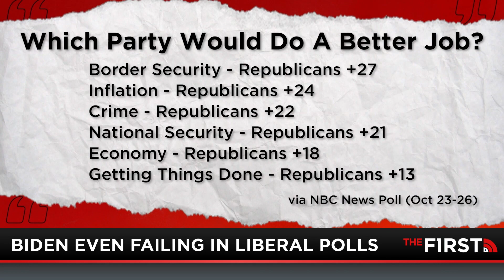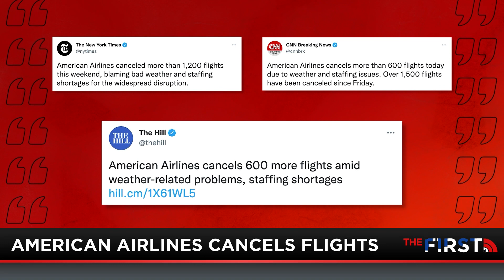I'm Right 11-1-21: An International Disgrace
(Full Show) Joe Biden has once again embarrassed the United States on a world stage. Jesse Kelly highlights the worst moments from the president's overseas trip and how it's going to impact the Democrat party on Election Day. Jesse also has an update on mandates across the country and how many people are losing their jobs. Plus, Congressman Jim Jordan and former Trump assistant Peter Navarro join the show to slam the Biden administration for their incompetence.